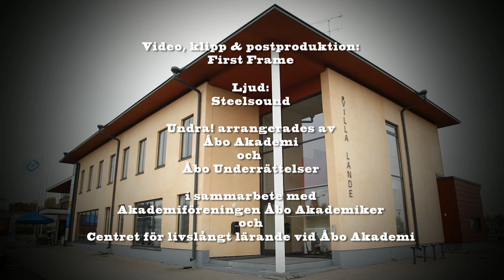"Heta stolar" - är det nåt att ha?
Hur påverkar det oss att inte ha en fast arbetsplats? Den frågan svarar Nina Kivine, universitetslärare vid Åbo Akademi i företagets organisation och ledning, på. Undra! ordnades i Villa Lande i Kimito 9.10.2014.